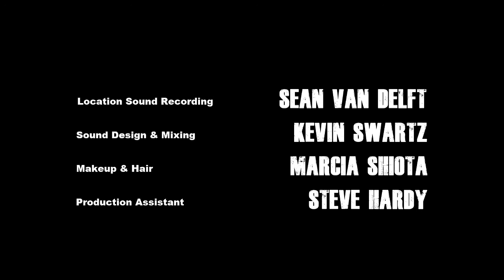Blind Spot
Steven couldn't see how his day could get any worse, but that's because he's is looking the wrong way.

Austin International Film Festival, 2011
Toronto After Dark Film Festival, 2011 (Audience Choice Award)
Leeds International Film Festival, 2011
Miami International Film Festival, 2012
Boston Sci Fi Film Festival, 2012
London Sci Fi Film Festival, 2012